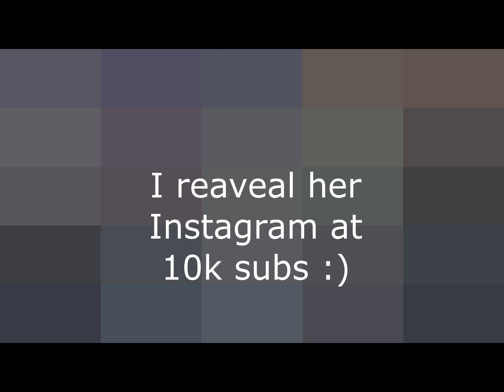MVP MR SIMP